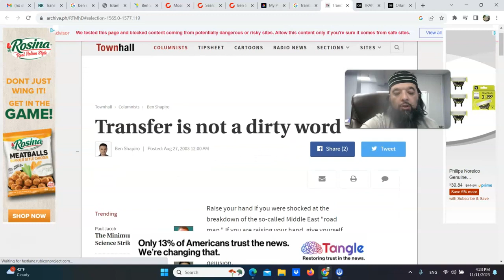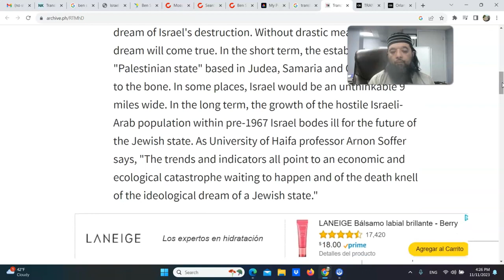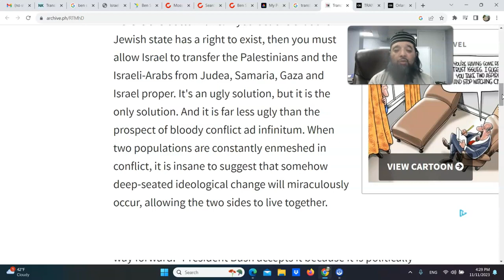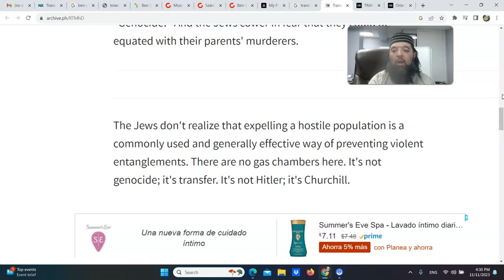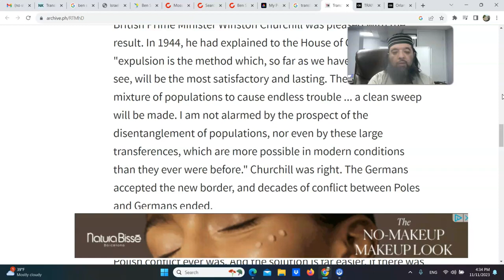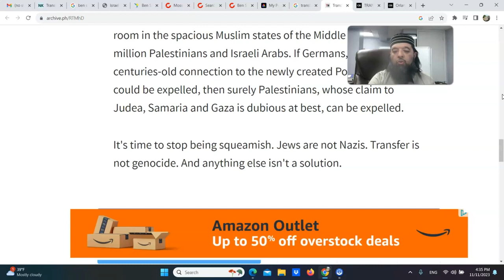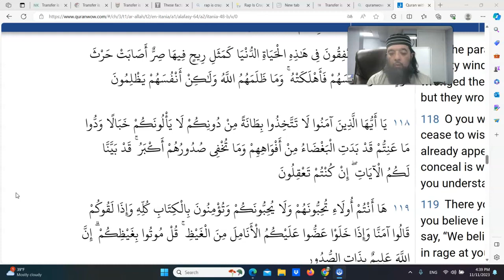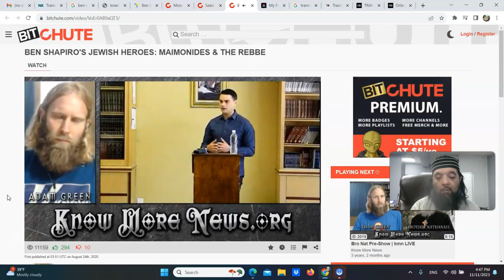Ben Shapiro & The Greater Israeli Project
Please do watch this excellent video by our Brother omar Baloch from the US